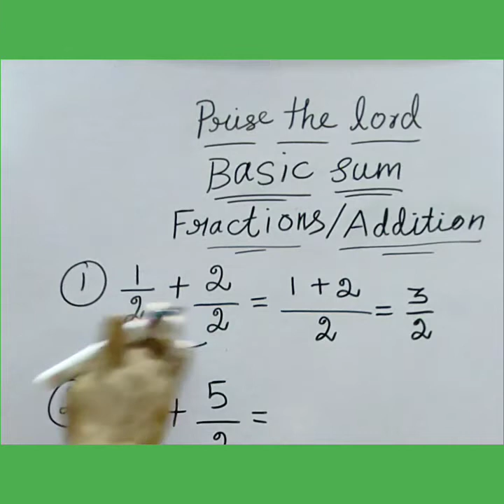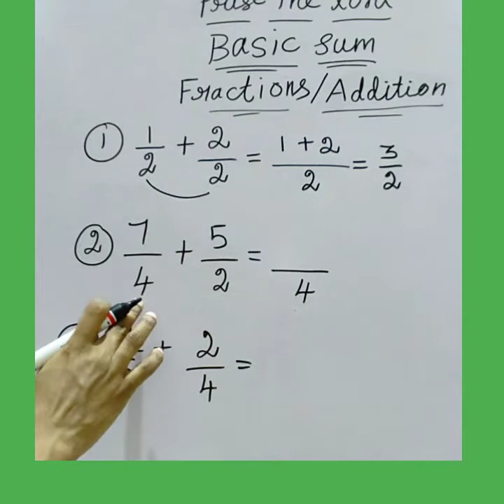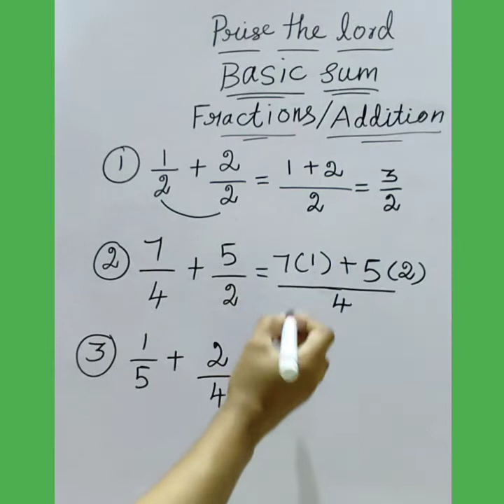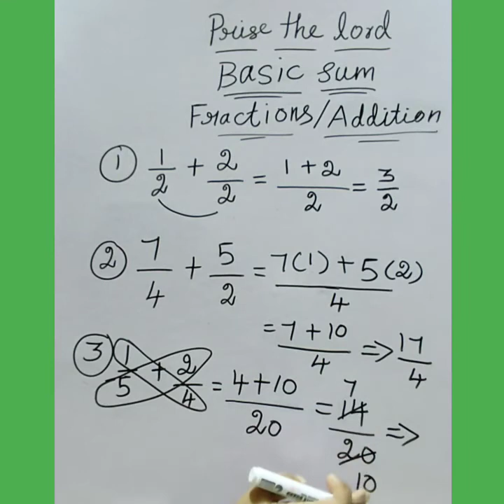Basic maths addition of fraction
dear children I hope you like this video . definitely I hope this video has been useful to you.